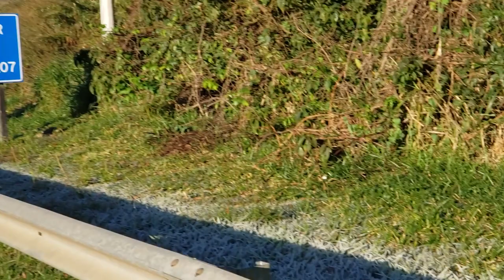GELO na Estrada | 2 anos de canal